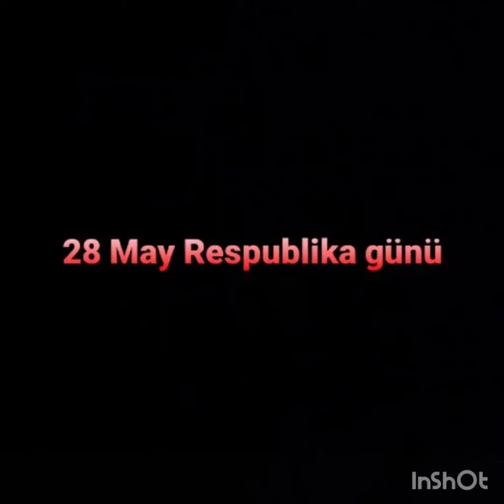28 may 2021